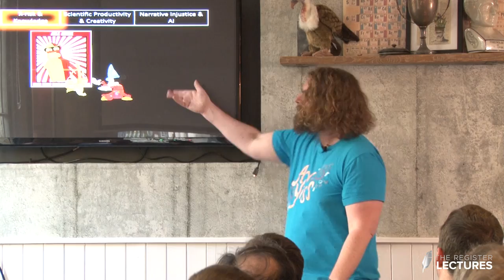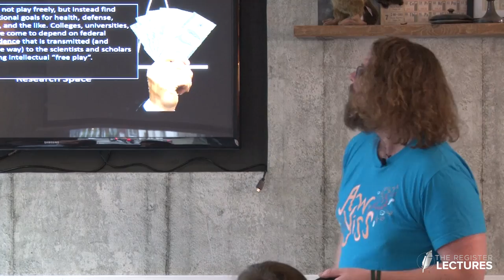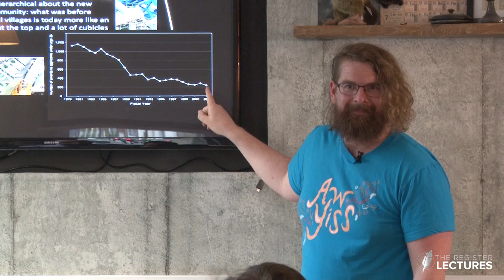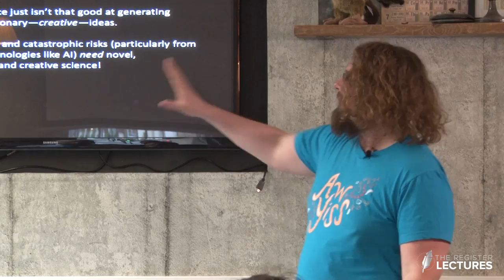The Register Lecture: AI turning on us? Let's talk existential risk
A sneaking fear that the machines might turn on us is just not good enough - we need to be able to quantify that risk if we want to avoid it, or at least manage it. Or we could just push on regardless and see how things work out.

Whatever your take, we’re thrilled to have Dr Adrian Currie of Cambridge’s Centre for the Study of Existential Risk joining us for a Register Lecture on April 25 to discuss How Can We Develop a Science of Existential Risk?